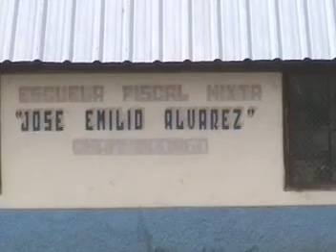Arte de Viviana